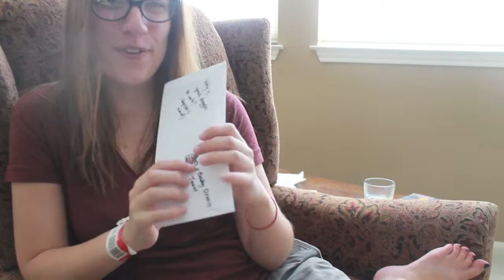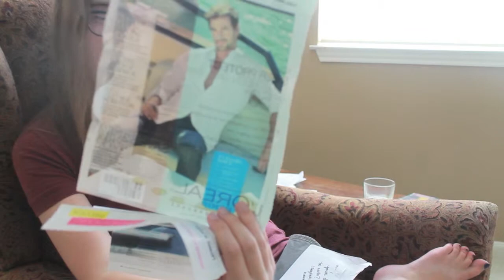I've Got Mail! Blue Wheat and Scruff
Betsy is wonderful.